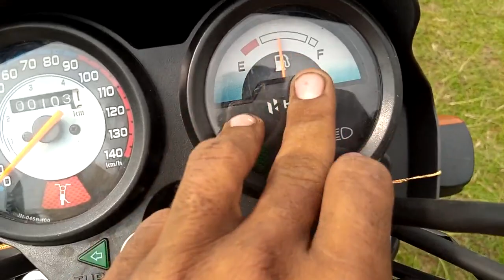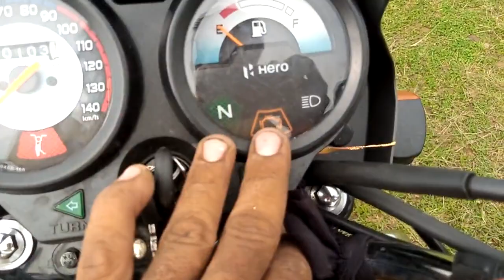Hero Splendor BS6 Fi Sensor And Wiring Details ईसीयू डिटेल रिव्यू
Hallo farend

aaj kis video mein Ham baat karenge Hero Splendor bs6 FIR ke bare mein ki uska wiring kaise work karta hai isliye kaise work karta Hai by the way Koi sensor kharab ho jaaye to usko kis Tarah Se aap problem ko short out kar sakte hain solve kar sakte hain to video bahut hi interesting hogi video chilli ki video ko like kar dijiye share kar dijiye aur mere channel ko jarur se jarur subscribe Karke balakan ko press kar dijiye